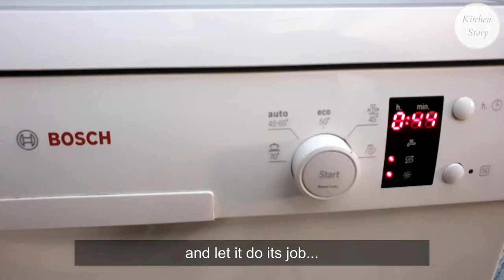My Cozy Morning Routine Waffles, Turkish Menemen, Chicken Fajita Sandwich, Kitchen Story Silent VLOG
My Cozy Morning Kitchen Routine in Silent Vlog. I made Waffles and Turkish Menmen for breakfast. I have shared easy and quick breakfast recipe in this video. For lunch, I gave them chicken fajita sandwiches (recipe in the link below). I have also shared other lunchbox ideas in my video. Preparing kids' healthy breakfast and lunchbox ideas along with managing all the kitchen chores/ cleaning early in the morning.

Kitchen Story is all about daily kitchen chores and routines.
Clean, Organize and Cook with me :)

My video style is mainly inspired by other Asian vlogs I enjoy watching such as Haegreendal and Hamimommy. Make sure to check them out!